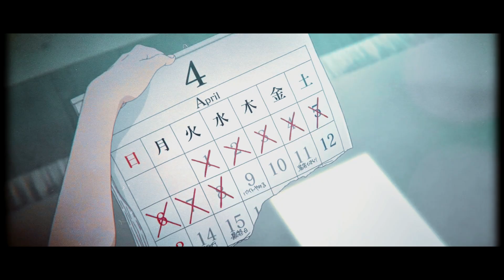DiiFRNT - NRV Intro (feat. DryBoy) [AMV]